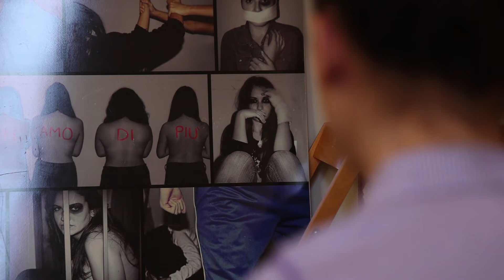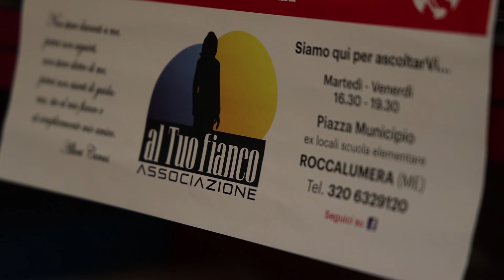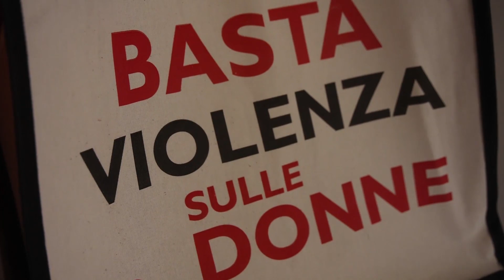“Ero innamorata, era una prigione. Alle vittime dico: denunciate subito”